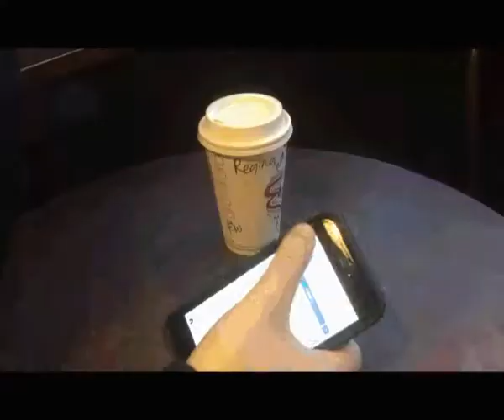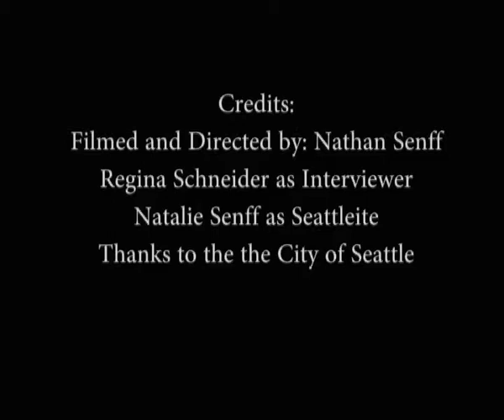News in the City Final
The Final Video story of Com 210 about defining fake news in Seattle.